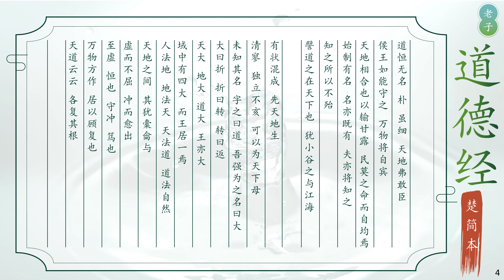楚简道德经 4 （老子甲本） Taoism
The original Taoism from 2300 years, found from Hubei province.
湖北郭店楚简道德经 老子甲本